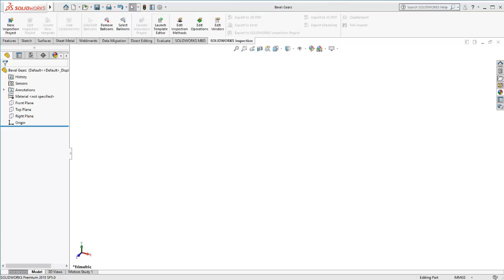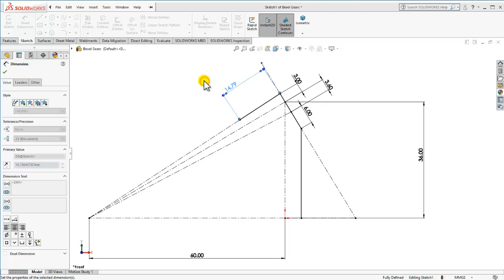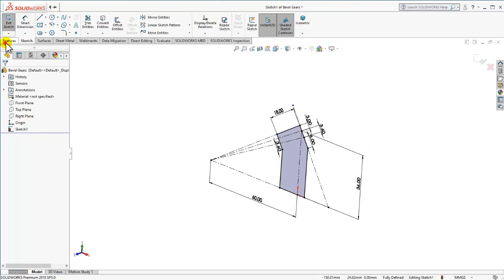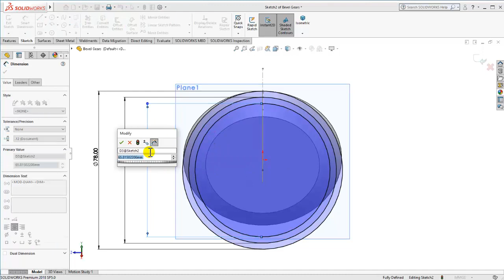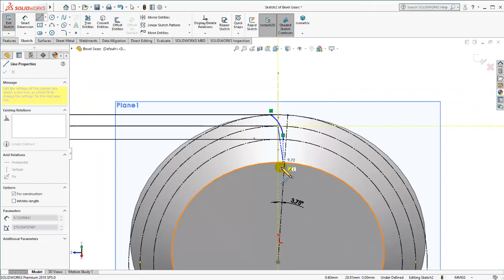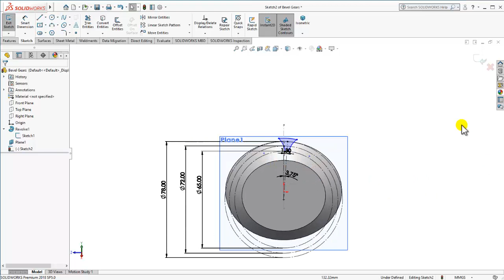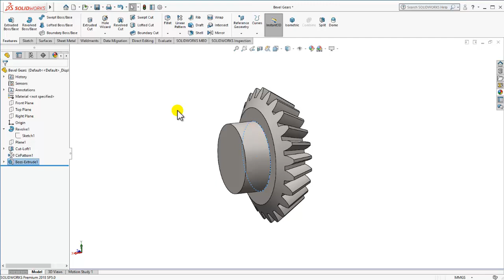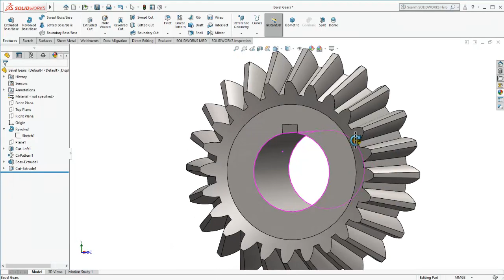How to Draw Bevel Gears | SolidWorks Tutorial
learn solidworks
solidworks training
trending solidworks
Solidwork 3D
solidwoks nâng cao
Solidworks
học solidworks
mold tools